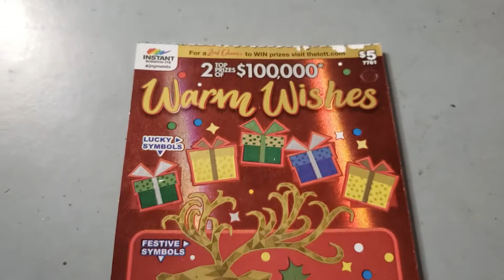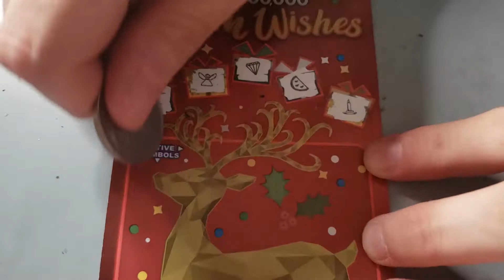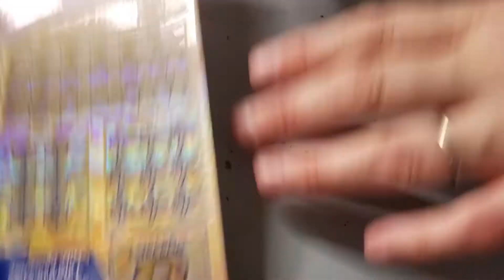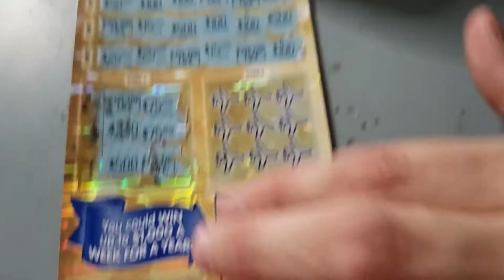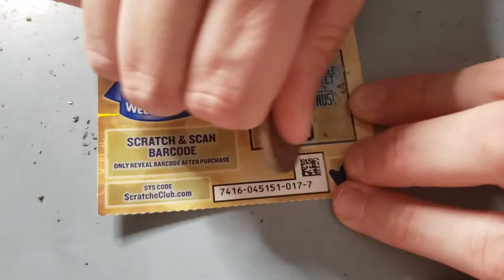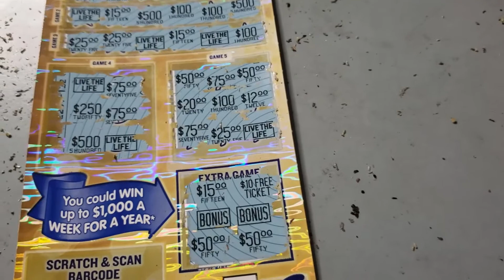CHRISTMAS FROM OUR DUCKIE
LOST FOOTAGE FROM TICKETS FROM DUCKIE LET WIN FOR LIFE